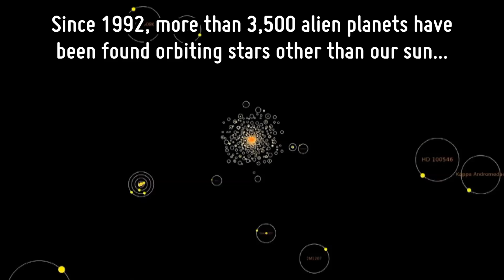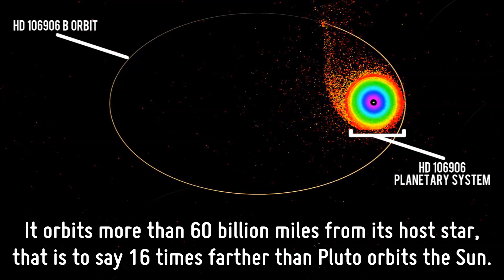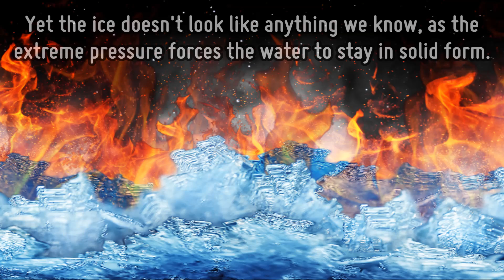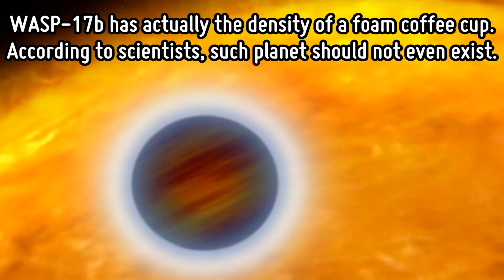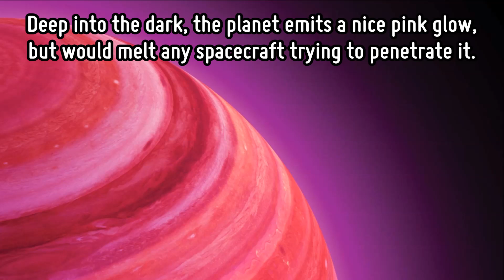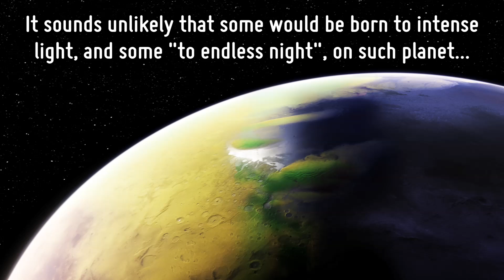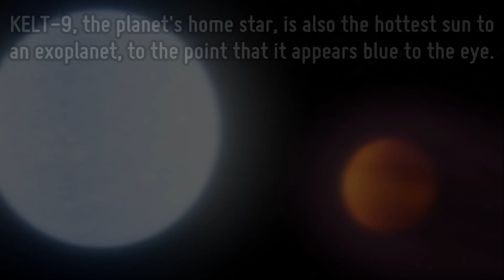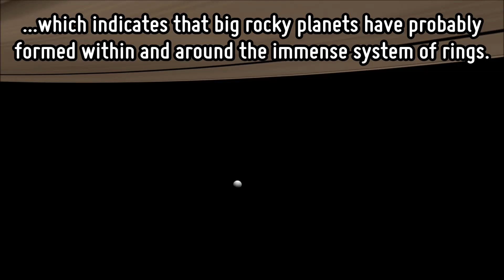Space's 10 Strangest Planets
Space can be a really bizarre and terrifying place... but it’s so fascinating at the same time. Here's a video I made about the strangest planets that have been recently discovered. Get ready for a mind-boggling trip to the weirdest places in the Universe!

IMAGE CREDITS: NASA Spitzer Space Telescope, ESA/Hubble, NASA/JPL-Caltech/UCF, Getty, Science & Vie, NAOJ, Cassini, Tiouraren, via Wikimedia Commons, University of Zurich, Tom Hands.